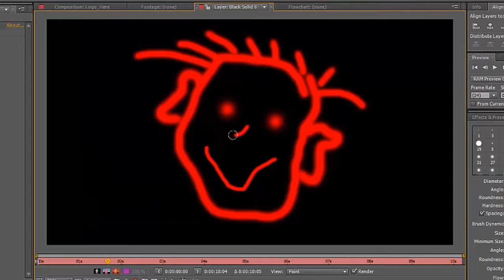Drop Opener | After Efects Project Files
Easy customization.
720p, 1080p, 2K, 4K; 24fps
After Effects CS5 and above
elp PDF file included.